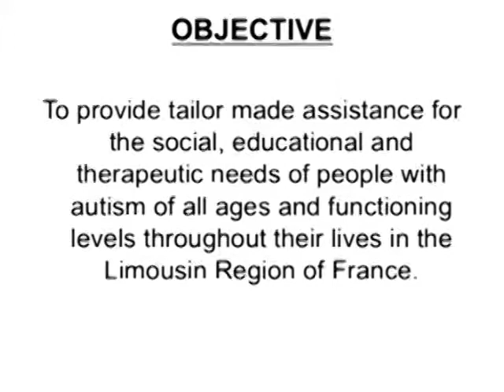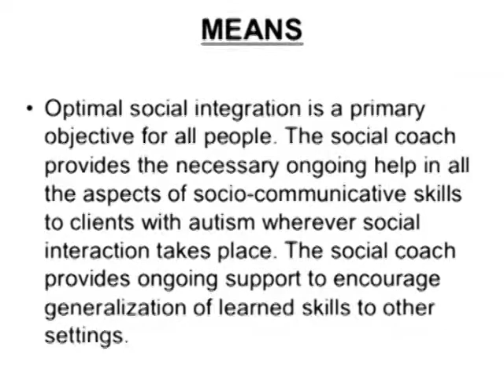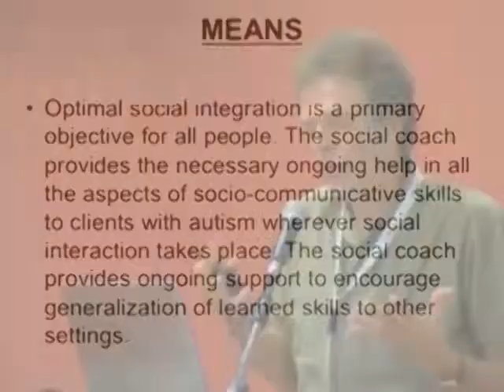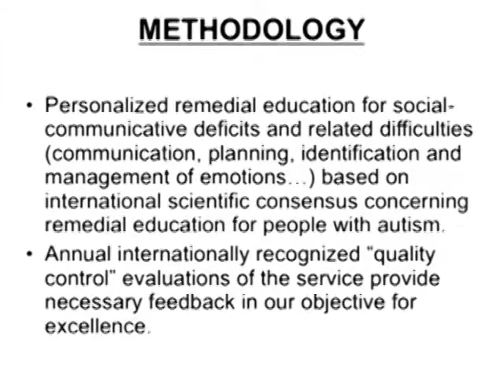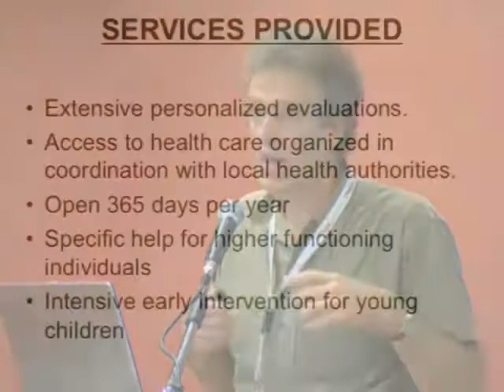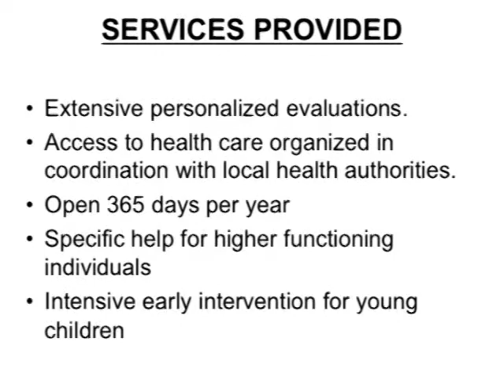(ENG) Beyond and more encompassing than supported employment: supported...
Beyond and more encompassing than supported employment: supported
social integration more than a job coach: the social coach

Charles Durham
EDI Formation, Golfe Juan, France